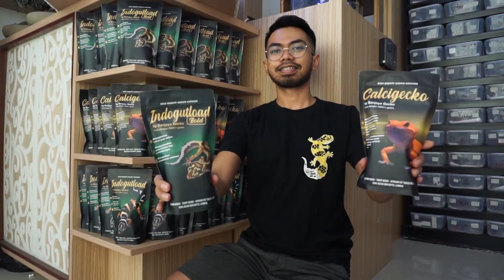GECKO VLOG #103 PREMIUM PROJECT BY SANJAYA GECKO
HALLOOO GAES WELCOME BACK TO SANJAYA GECKO CHANNEL
semoga sehat selalu dan dijaga terus ya kesehatannya
semoga pandemi ini segera berakhir

Kali ini kita akan membahas tentang Premium Project yang ada di Sanjaya Gecko Farm, yuk simak keseruannya!!

Sanjaya gecko youtube channel memiliki visi untuk terus mempopulerkan leopard gecko kepada masyarakat umum. Melalui keluarga gecko (gekkonidae) kami ingin turut serta dalam usaha peningkatan kecintaan terhadap alam. Kita juga ingin menunjukkan bahwa ciptaan Tuhan sungguh indah adanya.

NYALAKAN JUGA LONCENGNYA AGAR KAMU TIDAK KETINGGALAN INFO TERBARU TENTANG GECKO DARI KITA, TERIMAKASIH BANYAKKKK

Regards,
Sanjaya Gecko

Happy shopping !